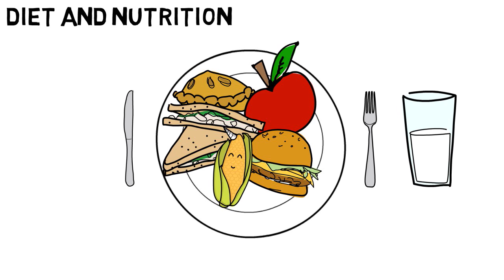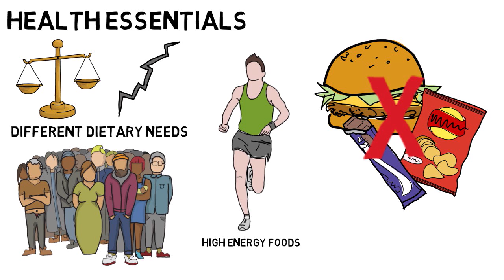Diet and Nutrition - GCSE Physical Education (PE) Revision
Diet and Nutrition - GCSE Physical Education (PE) Revision: Get Unlimited Access to GCSE Tutor Videos & Online Revision Here for £19.99

A balanced and healthy diet is a vital part of a healthy and active lifestyle. The phrase “You are what you eat” is ever so true. This section will show you what it takes to maintain a healthy and balanced diet.

Health Essential

In order to maintain a healthy lifestyle it is essential to eat a balanced and nutritious diet, as not balancing your diet correctly may result in damage to the body. This balance will be different for each person, as everyone has different dietary needs – for example, those who exercise a lot need high-energy foods. In any case though, it is important not to eat too many fatty foods; these can cause high blood pressure, increasing your risk of heart disease and strokes.

Macro and Micro Nutrients

Macro nutrients are the most important nutrients the body requires and in the largest quantity. Examples of macro nutrients include proteins, carbohydrates and fats. It is important to remember there are good and bad types of fats that the body needs in varying quantities – we will go through this in a moment.

Micro nutrients such as vitamins and minerals are needed in much smaller quantities. On top of these nutrients the body also needs a lot of water and dietary fibre in order to be healthy. The best way to make sure you’re taking in all the nutrients your body needs to operate at its optimum levels is to eat a good varied diet including plenty of fruit and vegetables.